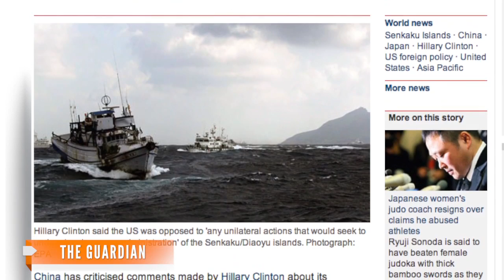Japan Says China Targeted Ship Over Islands Dispute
Japan's Defense minister says a Chinese ship used a fire-controlled radar to target a Japanese naval vessel.